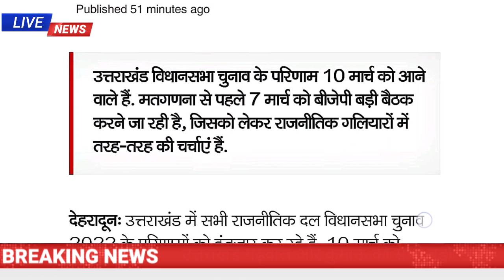4 मार्च उत्तराखंड में कोरोना के आज 48 मामले,मसूरी झील में मिला किशोरी का शव, 4 स्मैक तस्कर गिरफ्तार